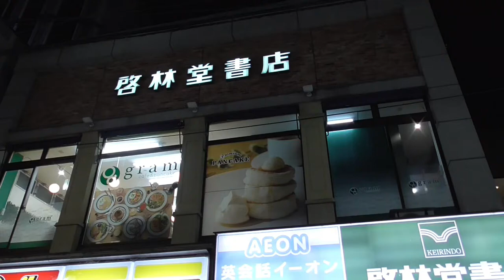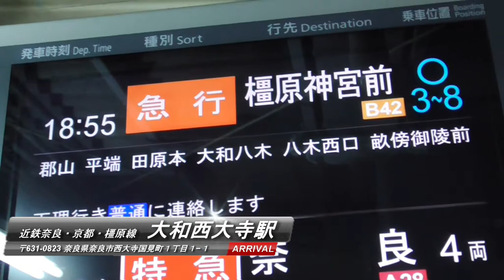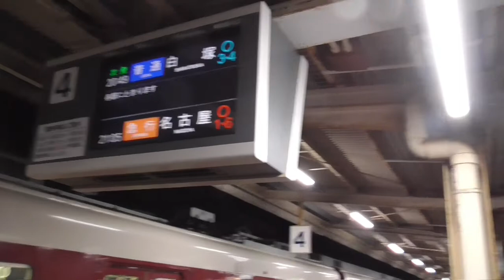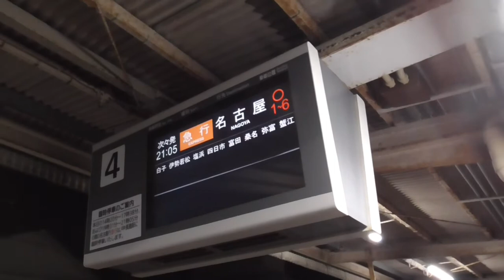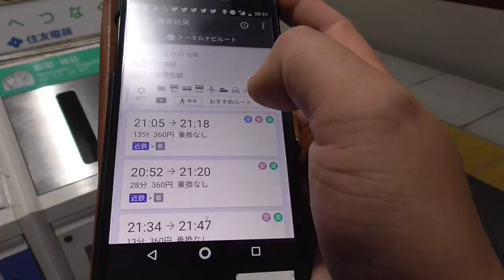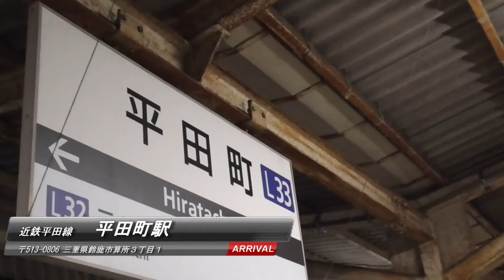ST046’35 近鉄ターミナル完全制覇の旅：奈良～平田町間を特急を使わずに移動してクイック・ターミナル【よんつべ#41＆ST016リマスタリング】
【お詫び訂正】動画内で伊勢若松-平田町間の路線を平田線と呼んでおりますが、鈴鹿線の誤りです。お詫びして訂正します。

　今回は近鉄奈良駅から乗り換えに乗り換えを重ねて、気づけば特急を使わないまま平田町までやって来ました。
　時刻も遅いわ、湯の山線の終電がギリギリだわでドタバタした撮影になってしまいましたが、最低限文化的なターミナル活動は出来たんじゃないかと思います。

　鈴鹿市～三日市～平田町界隈の詳細動画もリバイバル編集したいと思います。（風の音がひどいので、アフレコにしようと検討中）